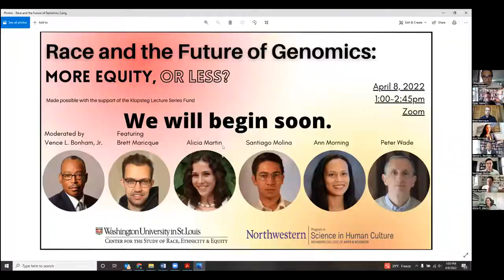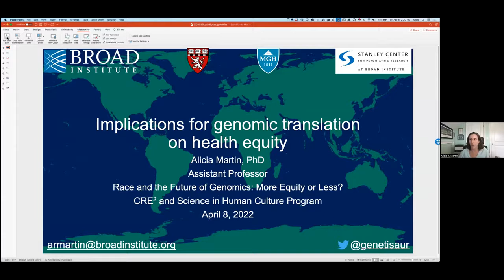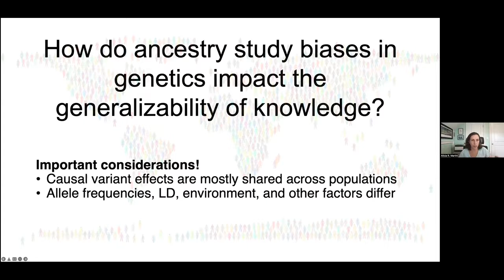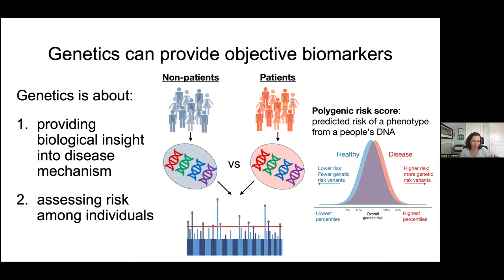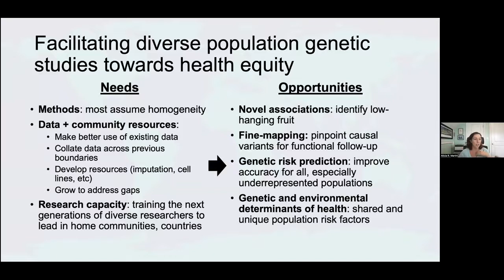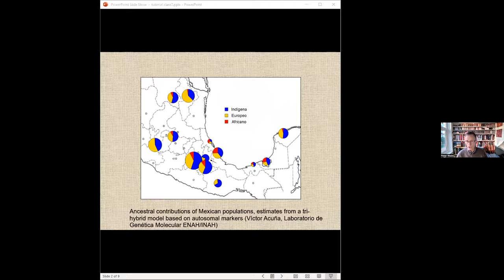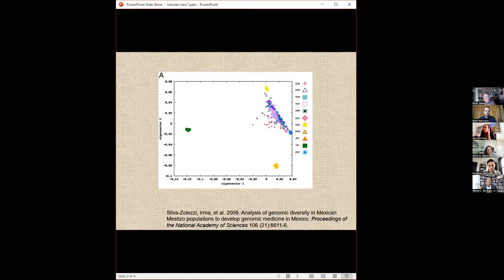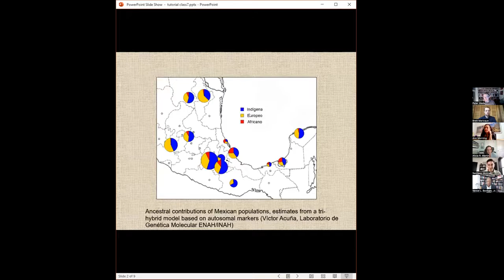Race and the Future of Genomics: More Equity, or Less? | 04. 08. 22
On April 8 , 2022, CRE2 held this virtual event featuring Vence L. Bonham, Jr., Brett Maricque, Alicia Martin, Santiago Molina, Ann Morning, and Peter Wade.

Genomics is yielding transformative insights into the genetic makeup of diseases and the impact of environmental factors on human health. At the same time, the field of genomics has powerful implications for health equity, meanings of race and ethnicity, and the intersections between science and the values we ascribe to social constructions. This spring’s virtual panel on Race and the Future of Genomics addresses these and other developments—and asks how scientists, medical practitioners, and the public can ensure more equitable outcomes in the future.

This academic year CRE2 is partnering with Northwestern University’s Program in Science in Human Culture (SHC) to co-sponsor a series of research exchanges, public panels, and scholarly presentations that focus on the intersections of race, science, and medicine. Through this partnership, members of both institutions will have opportunities to participate in events in the series that explore questions surrounding the production of scientific knowledge across the Americas, including institutional barriers, “gatekeeping,” and the construction of expertise; genomics, genetics, and understandings of race; and the roles of science in society in the present and past.